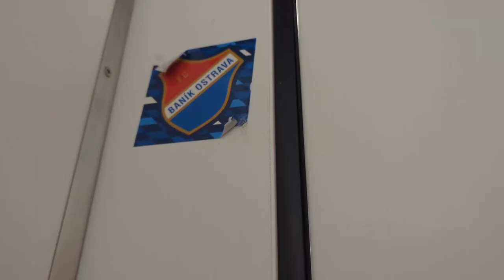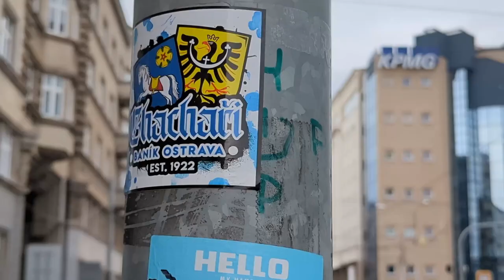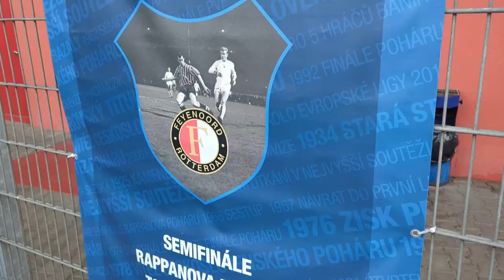FC BANÍK OSTRAVA VS. PARDUBICE | 500 SUBSCRIBER SPECIAL!! | MATCHDAY VLOG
When I started doing this, it was just to show off Polish football and their fans to my friends and family. I could not imagine it growing this much within a year!

I know this video will not be for everyone and that most of you prefer to watch videos that contain your own team ;) I will try my best to cover everyone as much as possible.